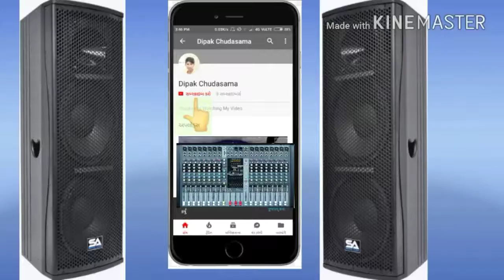Rajba gathvi gundarna